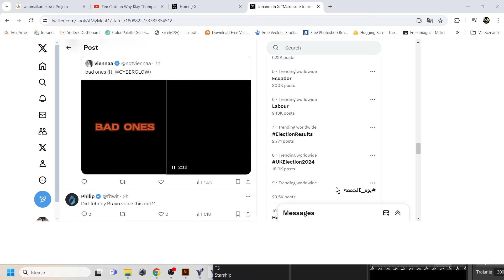Red Alert 2 | Extra Hard Mod | Conquer The Russian Federation | 1 vs 7 brutal ai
Red Alert 2 | Extra Hard Mod | Skirmish

Matejch
SK

which was released for Microsoft Windows on October 23, 2000[1] as the follow-up to Command & Conquer: Red Alert. Red Alert 2 picks up at the conclusion of the Allied campaign of the first game. Its expansion is Command & Conquer: Yuri's Revenge.

*You have to own an original copy of those games,the cnc client only has the option to play online and skirmish games.